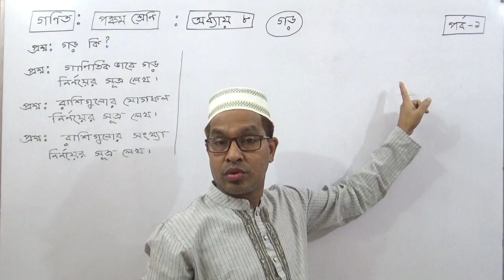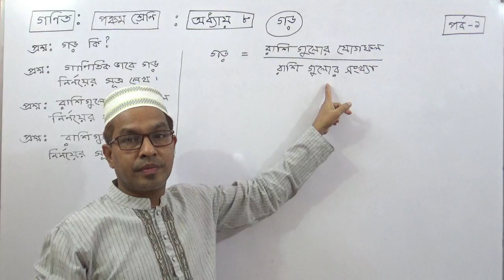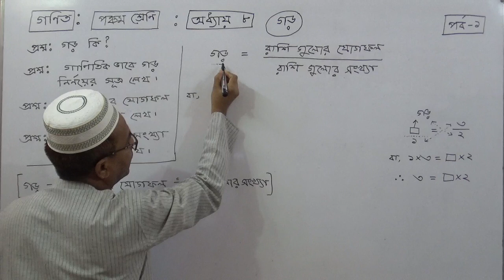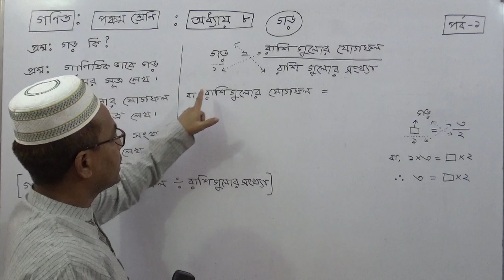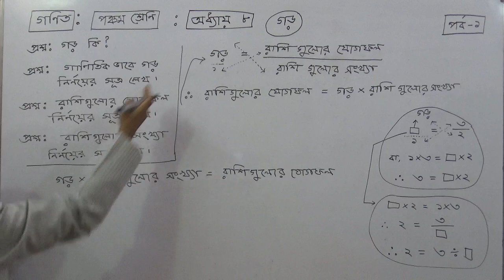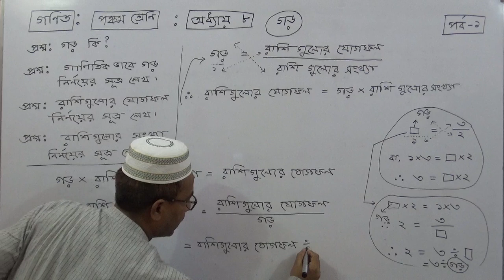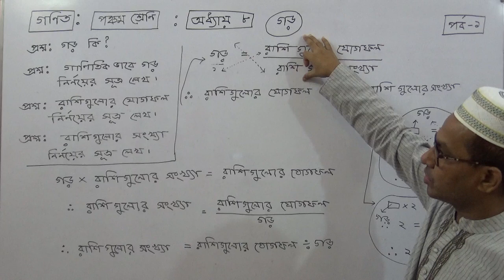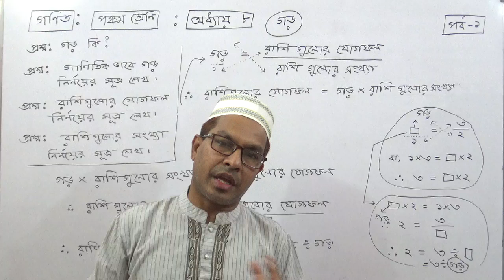ক্লাস ৫ম | PECE/Class 5: Math Chapter:8( গড়) Part-1 তৌহিদ স্যার